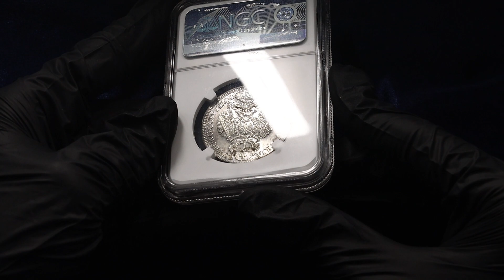Lot 38 Austria 1/4 Taler 1711 - 1740 (ND) NGC AU58